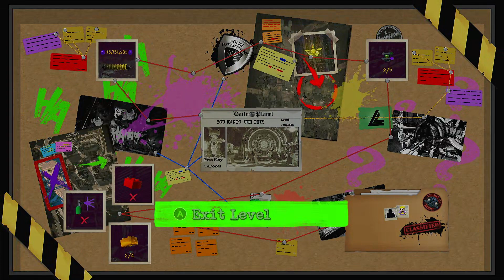[20] You Kanto-uch This | LEGO DC Super Villains